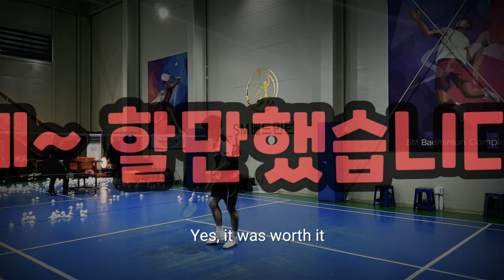[콕까대표레슨] (ENG Sub) 민턴 탑클래스들은 다 하는 준비자세 '짠'(스플릿스텝)[Split Step Badminton Lesson]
김광석배드민턴, 스플릿스텝, 콕까대표레슨

안녕하세요.
이번 영상은 스플릿스텝(일명 '짠')을 활용한 레슨동작들을 모아봤습니다.

준비동작을 통해서 공을 치는 레슨을 통해서
배드민턴의 즐거움을 향상시키길 바래요~

요즘 코로나 때문에 많은 동호인분들 힘드신데~
하루빨리 이놈의 바이러스 사라지길 바라며,

감사합니다~

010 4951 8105  ☜ 레슨총무
(월수금/화목금) 오전 9:30~ 오후 2:00